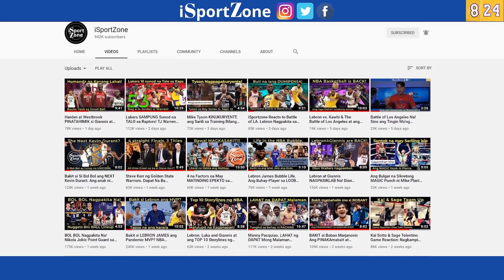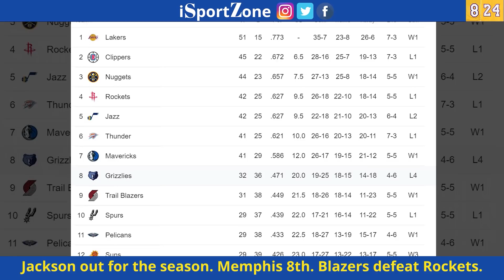LUKA IKAW Na Talaga! RECORD na Naman! Devin Booker Buzzer Beater at ang BIGGEST UPSET in NBA History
Muli na naman nagpakilala si Luka Doncic sa paggawa ng isa na namang NBA record sa batang edad. Devin Booker, nalusutan sina Paul George at Kawhi Leonard para sa buzzer beater. Brooklyn Nets ginawa ang biggest upset in NBA history laban sa Milwaukee Bucks.